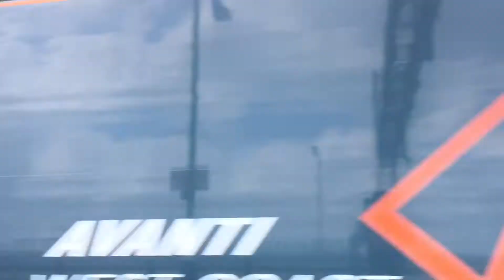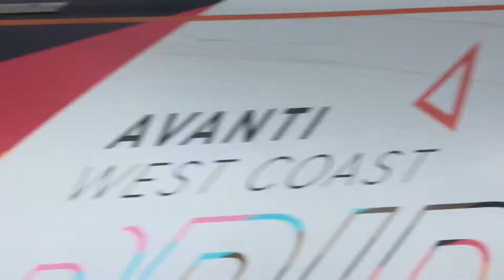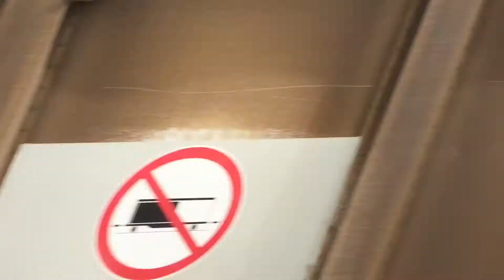Train and Tones at Cheddington Station 26/6/21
It has been a while since I last went to Cheddington but I caught some great sightings and unusual ones as well.
Caught a Class 37 and almost missed it which is why the footage cuts in very fast.
A bird nearly got hit by a train as I was filming and caught a Class 66 powering its way through!
Enjoy the video and the captures!